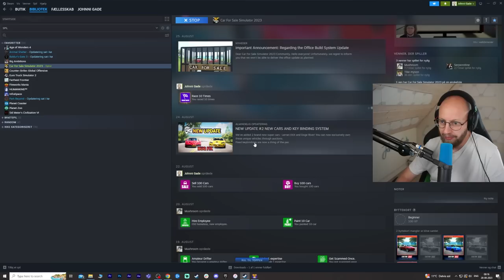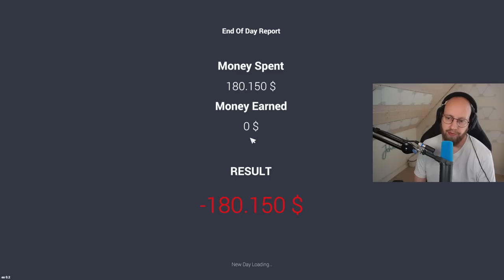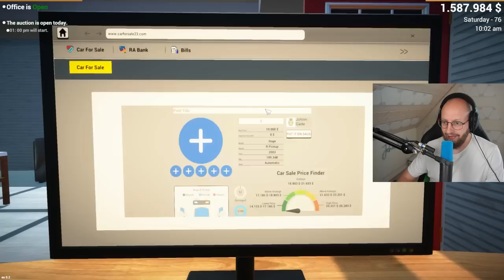Køber ALLE biler der spawner i spillet